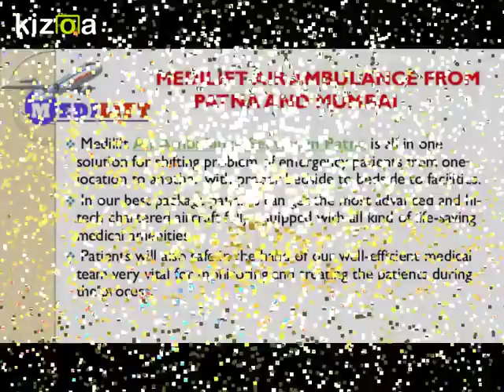Fast and Safe Air Ambulance Service in Patna and Mumbai by Medilift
Medilift Air Ambulance Service in Patna is best in all for shifting of emergency patients from one location to another with full-fledged medically equipped chartered aircraft and very well-trained medical team for hassle-free transportation.